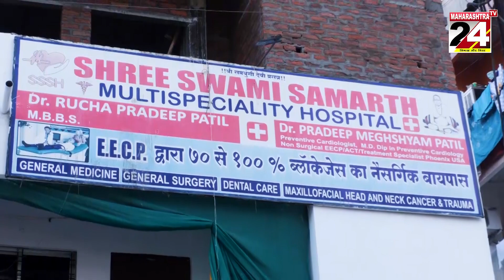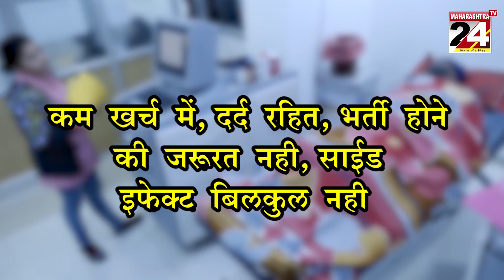Nagpur - जोनल अधिकारी राजुरकर, जामदार विनय पाटिल, मनोज खरे को तत्काल निलंबित करो ll 06 Feb 2023 ll